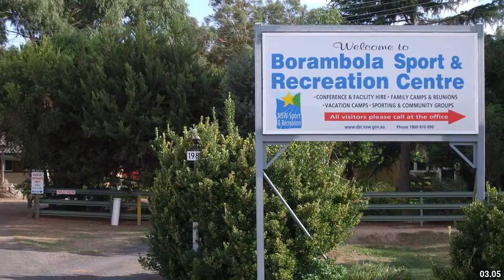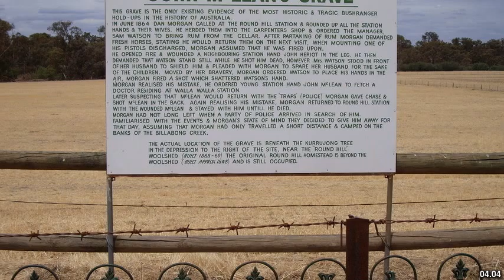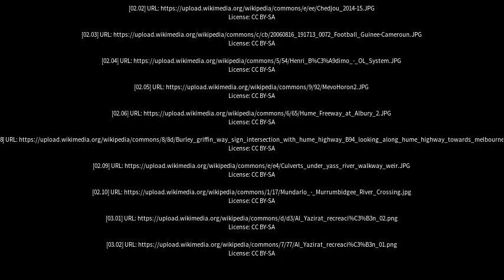Best places to visit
Best places to visit - Binya (Australia) Best places to visit - Slideshows from all over the world - City trips, nature pictures, etc.